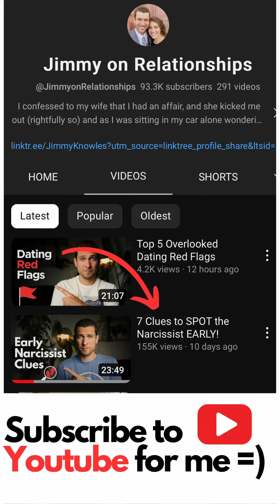Funny Bad Relationship Advice...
How does Anxious attachment and Avoidant attachment show up in your Relationship?
How to get HER in the MOOD (funny)